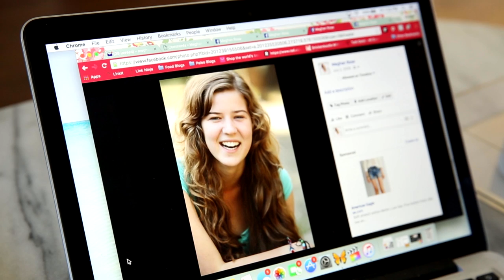How to Pack for Camp! I Camping with Meghan Rienks Ep 1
Meghan has to pack before she leaves to camp! What do you think she should bring?

→ Credits ←
Camp with your fav creator!

→ Credits ←
Meghan Rienks:
Producer: Lendi Slover
Producer: Jay Lyons
Cam Op: Juliana Lyons
Sound: Bahieh Claggett

→ follow AwesomenessTV! ←